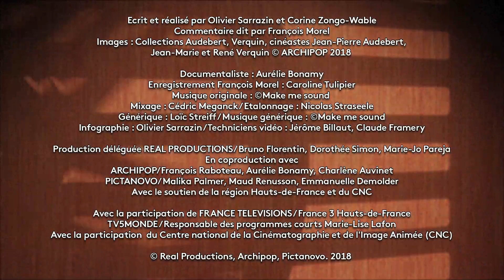Quand les parents filmaient leurs enfants en super 8 durant les sixties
Une caméra, des parents et des enfants. Le cocktail idéal pour des images drôles et colorées, des rires et des cascades intrépides... Mais, au fait, que disait Françoise Dolto il y a 40 ans ?

Le filmeur et Françoise Dolto (La séquence du filmeur (6/40), écrit et réalisé par Corine Zongo-Wable

"La séquence du filmeur", c'est l'épopée des Trente Glorieuses racontée par François Morel au travers de films amateurs.

Une série d’histoires originales, drôles, décalées et poétiques, fondées sur des films d’archives familiales inédits.
Ecrit et réalisé par Olivier Sarrazin et Corine Zongo-Wable
Avec la voix de François Morel

François Morel vous raconte l’histoire de filmeurs amateurs des années 1930 à 1970 qui ont capté les moments forts de leur vie familiale, de leurs loisirs ou de leur métier, autant de morceaux choisis de l’histoire collective de la région.

Une coproduction REAL PRODUCTIONS, ARCHIPOP et PICTANOVO
Avec la participation de FRANCE TELEVISIONS et TV5MONDE
Avec le soutien de la région Hauts-de-France et du CNC

▶ A partir du vendredi 16 novembre 2018, tous les jours sur le sur Facebook et Youtube

▶ A partir du dimanche 18 novembre 2018, tous les dimanches à la fin du JT 19/20 à 19h25 sur France 3 Hauts-de-France

Si vous aussi êtes en possession de films amateurs, films de famille, films d'entreprise, vous pouvez contacter l'association Archipop au 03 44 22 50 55 ou via